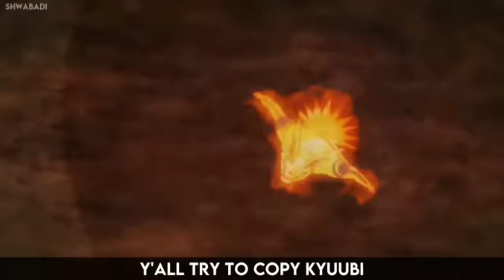(1 Hour) Beasts of Anime Rap Cypher | Shwabadi